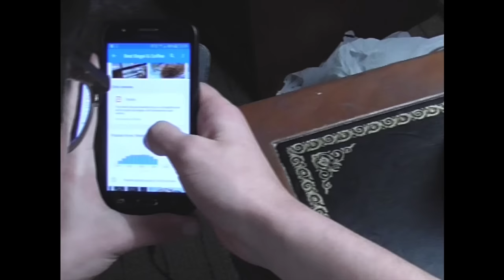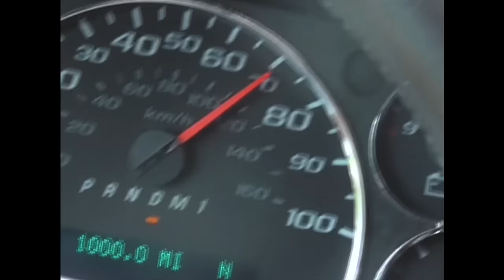Kane Strang - Silence Overgrown (Official Video)